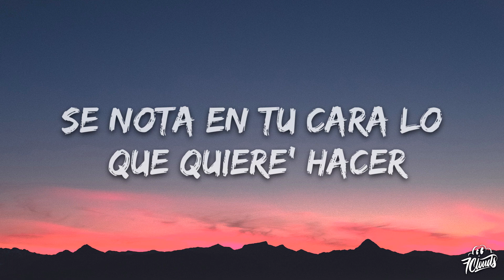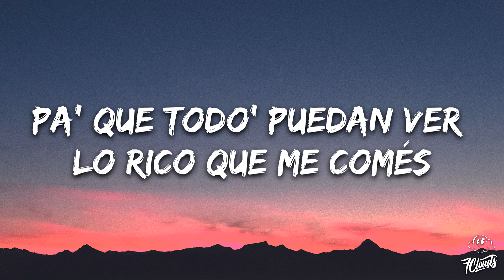Emilia - GTA.mp3 (Letra/Lyrics)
🎤 Lyrics:
[Intro]
Ah

[Verso 1]
La cena está rara, nadie dice nada
se nota en tu cara lo que quiere' hacer
Te vas a ir conmigo aunque llegaste con ella
¿Qué más puedo hacer?

[Coro]
si no salís de mi cabeza
Te estoy mirando cuando ella te besa
Te toco en secreto bajo la mesa
Yo tengo un show pa' darte en privado si a vos te interesa
yo quiero otras noches de esas
Nos desarmamo' pieza por pieza (Na, na, na, na)
¿Cómo terminará si así empieza?
Yo tengo un show pa' verte en privado si a vos te interesa, yeah

[Verso 2]
Empezamo' por el pole dance
Este show estaba soldout
con la cámara prendida nos sentimo' como pornstars
Soy tu fan, por vos me hago un Only Fans
Pa' que todo' puedan ver lo rico que me comés
Nuestra' pose' en 4K en tu BMW
Vamo' al asiento de atrá', nos ponemo' XXX

[Refrán]
Nos fugamo', GTA (GTA)
Cinco estrellas y al hotel (Cinco estrellas y al hotel)
En la suite presidencial (En la suite presidencial)
Me quito la baby tee para ti

[Coro]
no salís de mi cabeza

[Refrán]
Nos fugamo', GTA (Nos fugamo', GTA)

[Outro]
Nos fugamo', GTA
Cinco estrellas y al hotel